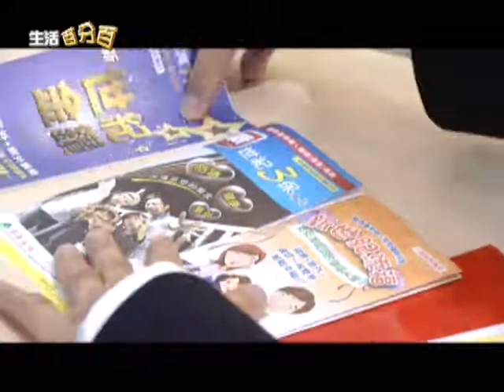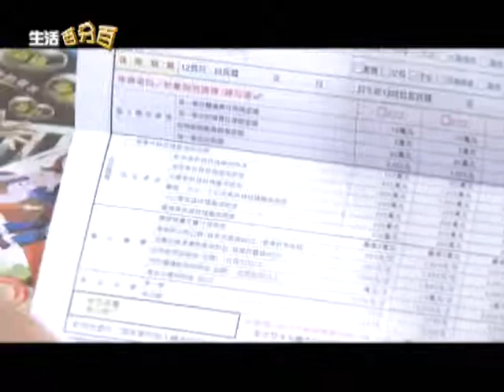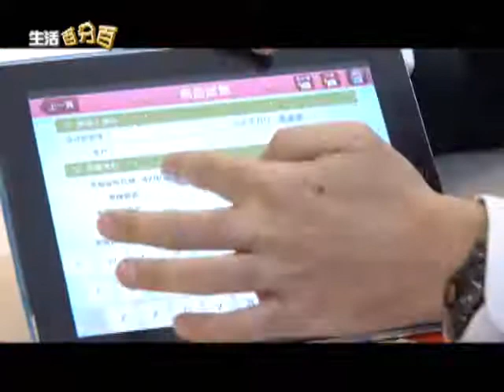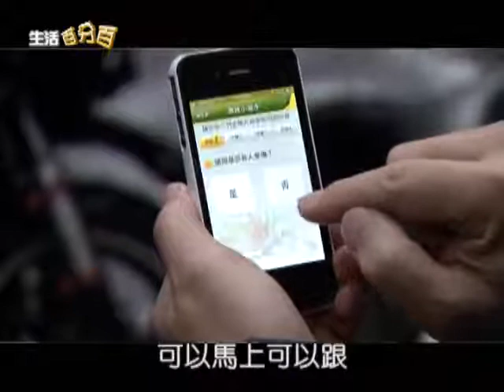中天【生活百分百】-國泰產險 跨國資源整合領先亞洲 產險APP提供即時服務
保險，是為了保障我們的理財規劃與生活，然而在市場激烈的競爭中，有間在台灣深耕了20年的產險公司，一路都秉持著服務社會、奉公守法的初衷，追求卓越的品質與不斷的創新，不但奠定了他們在亞洲市場的基礎，更為他們贏得了許多殊榮與肯定。